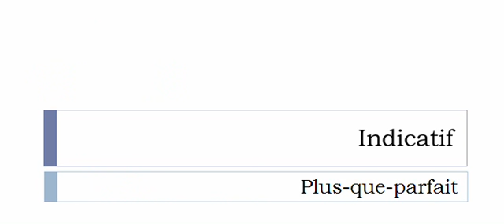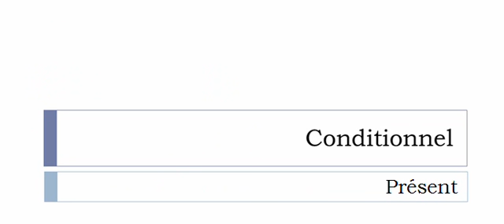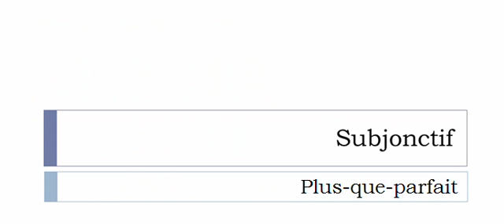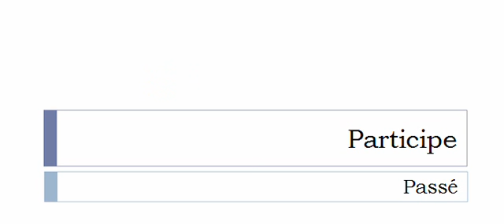Conjugate French verb # Sympathiser = sympathize